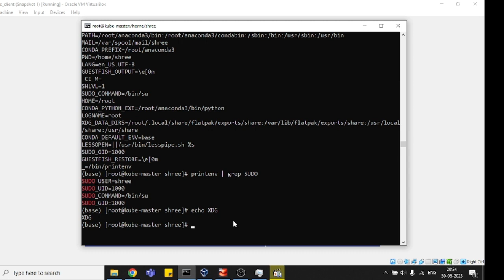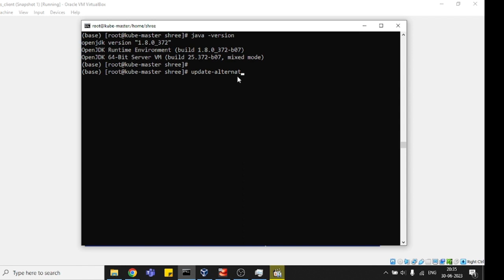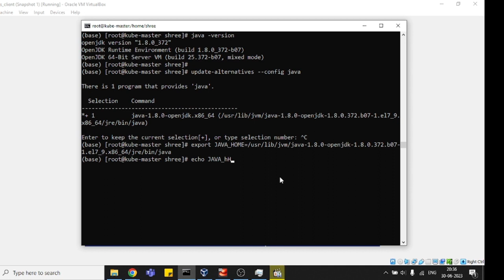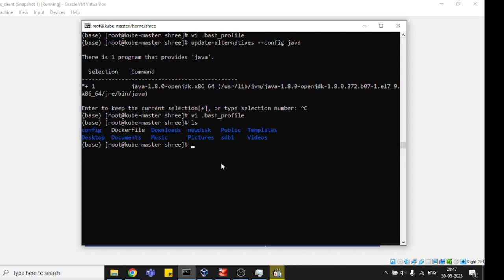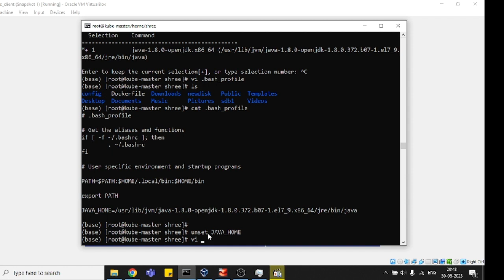How to set environment variable in Linux | How to set path in Linux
We are making this video for your service. Whatever is shown in this video, you should follow it so that you can resolve any errors you are facing.

How to set a environment variable in Linux?
Where do I set user environment variables in Linux?
How to set environment variables in terminal?
set environment variable linux permanently
set environment variable linux terminal
how to set environment variable in ubuntu
set global environment variable linux
export environment variable linux
how to set environment variable in linux permanently for root user
linux set environment variable for all users
set environment variable mac